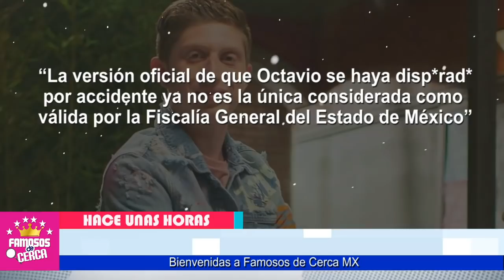⛔😱 𝗖𝗢𝗕𝗥𝗢 𝗧𝗢𝗗𝗔 𝗟𝗔 𝗙𝗢𝗥𝗧𝗨𝗡𝗔 ! Nerea Godinez 𝗬𝗔 𝗚𝗢𝗭𝗔 Con Todo el Dinero Que Le Dejo 𝗢𝗖𝗧𝗔𝗩𝗜𝗢 😱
𝗨𝗟𝗧𝗜𝗠𝗔 𝗛𝗢𝗥𝗔 ! Nerea Godinez 𝗬𝗔 𝗚𝗢𝗭𝗔 Con Todo el Dinero Que Le Dejo 𝗢𝗖𝗧𝗔𝗩𝗜𝗢

HACE POCAS HORAS Nerea Godinez SE QUEDA CON TODO EL DINERO De Octavio Ocaña.

 BIENVENIDOS!!!